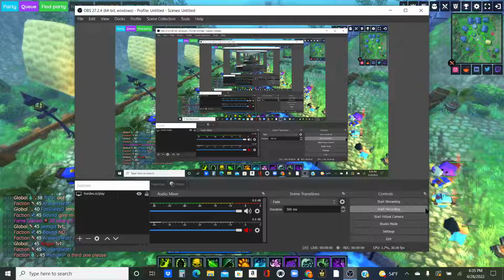Guardstone Speedrun.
Get to the other faction's base as fast as you can. Got around 50 seconds. Trying new recording platform.